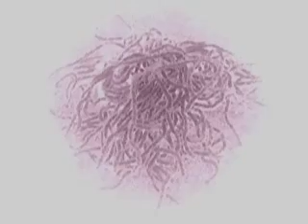Crawl and glide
Mop head saturated with suspect bacteria, protozoa, bacillus, and ?